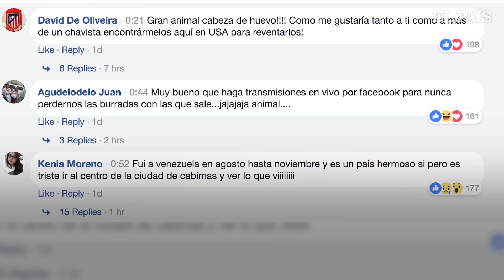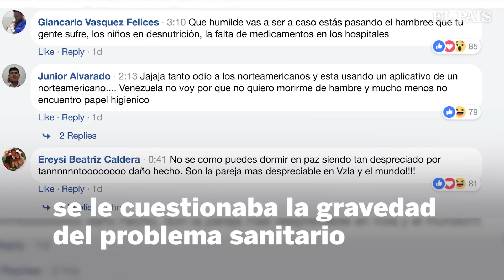Chiflidos para Maduro en su primer FB live | Internacional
El presidente venezolano apareció en la red social junto a su esposa, Cilia Flores. El mandatario saluda: “A nuestros amigos, y a quienes no son nuestros amigos”.